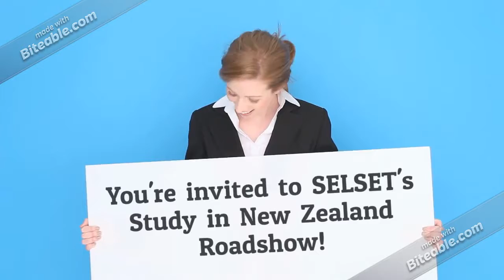Study in New Zealand Fair - March 2018 by SELSET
You're invited to meet NZ representatives at our Study in New Zealand Roadshow this March in PJ & Seremban, as follows:
Thurs, Mar 8 (11am-5pm) - One World Hotel, PJ
Sat, Mar 11 (11am-5pm) -  Royale Chulan Hotel, Seremban